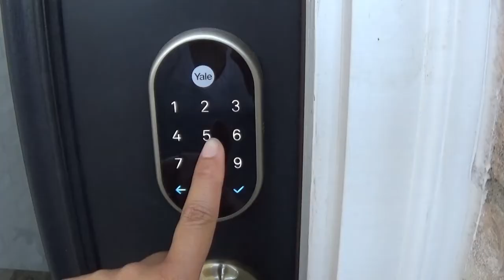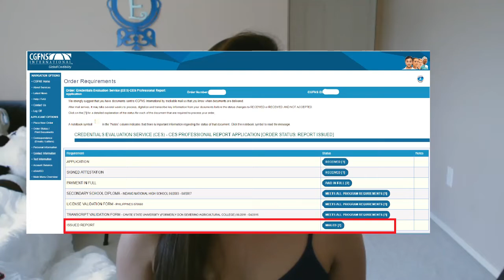UPDATES! + Short Tour to our Neighborhood| Irish Jane♥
Today is my day off so I decided to take y'all for a walk and give some updates regarding my Adjust of Status, Credential Evaluation and other" adulting" stuff here in the US!

Congratulations to all that had completed the first part of their K1 visa journey!